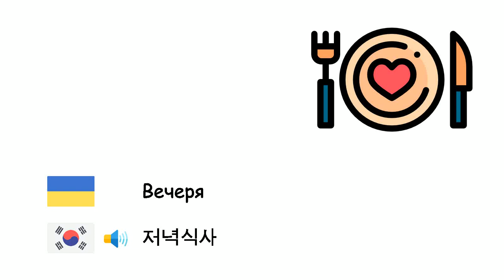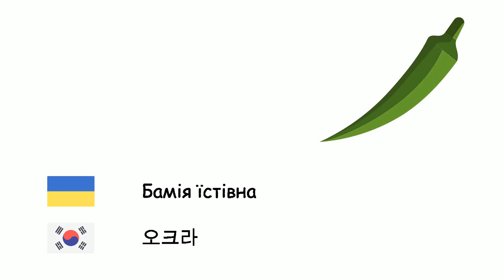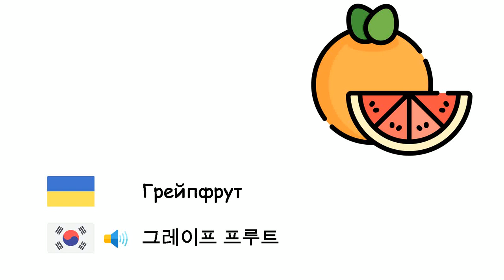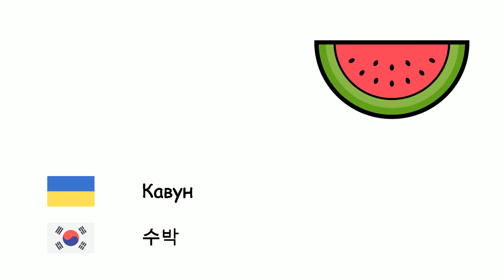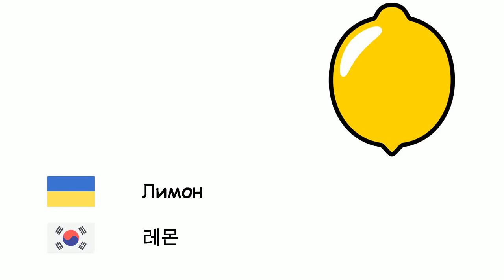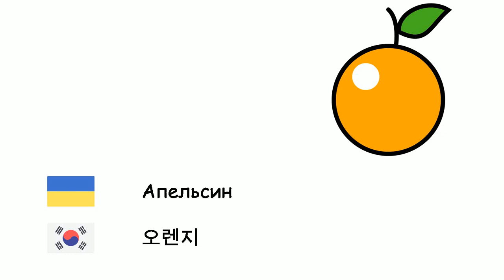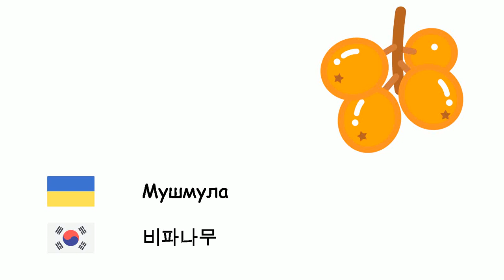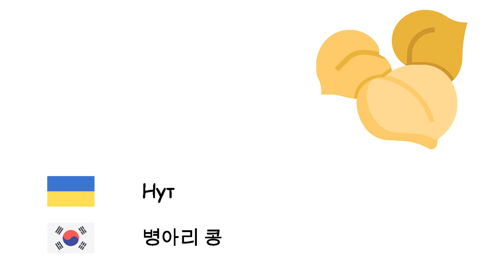Продукти харчування (Корейська мова) (uk-ko)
Fone TV
uk-ko-2
식품 (한국어)
Малина - 산딸기
Вечеря - 저녁식사
Ананас - 파인애플
Фісташка - 피스타치오
Груша - 배나무속
Ячмінь - 보리
Айва - 멕스
Мигдаль - 아몬드
Гарбуз - 호박
Бамія їстівна - 오크라
Квасоля - 강낭콩
Горох - 완두콩
Перець - 후추
Бісквіт - 비스킷
Брокколі - 브로콜리
Пшениця - 밀
Горіх - 호두
Полуниця - 딸기
Кабачки - 서양 호박
Помідори - 토마토
Морозиво - 아이스크림
Шовковиця - 짙은 적자색
Хліб - 빵
Яблук - 사과
Артишок - 아티 초크
Слива - 자두
М'ясо - 고기
Квасоля - 두류
Ліщинові горіхи - 개암
Арахіс - 땅콩
Грейпфрут - 그레이프 프루트
Гамбургер - 햄버거
Морква - 당근
Кокос - 코코넛
Фінік їстівний - 대추야자
Шпинат - 시금치
Інжир - 무화과
Сніданок - 아침 밥
Цвітна капуста - 콜리 플라워
Кавун - 수박
Диня - 멜론
Абрикос - 살구
Торт - 케이크
Селера - 셀러리
Каштан - 밤나무
Кетчуп - 케첩
Вишневий - 체리
Ківі - 키위
Капуста - 양배추
Лимон - 레몬
Мандарин - 만다린 오렌지
Манго - 망고
Гриби - 버섯
Салат сійний - 상추
Петрушка - 파슬리
Фрукти - 과일
Солодка кукурудза - 단 옥수수
Банан - 바나나
Гранат - 석류
Обід - 점심
Буряк - 사탕무
Картопля - 감자들
Баклажан - 가지
Сир - 치즈
Порей - 부추
Піца - 피자
Апельсин - 오렌지
Салат - 샐러드
Огірок - 오이
Часник городній - 마늘
Овочевий - 채소
Цибуля - 양파
Ріпа - 순무
Персик - 복숭아
Вершкове масло - 버터
Редька - 무
Кухонна сіль - 소금
Виноград - 포도
Мушмула - 비파나무
Батат - 고구마
Їжа - 음식
Яйце - 계란
Імбир - 생강
Маслина - 올리브
Оливкова олія - 올리브유
Червона сочевиця - 빨간 렌즈 콩
Зелена сочевиця - 녹색 렌즈 콩
Макарони - 마카로니
Шоколад - 초콜릿
Сир чеддер - 체다 치즈
Майонез - 마요네즈
Цукерка - 사탕
М’ята - 민트
Рис - 쌀
Какао - 코코아
Нут - 병아리 콩
Джем - 잼
Авокадо - 아보카도